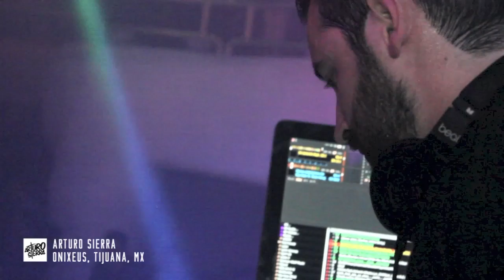Arturo Sierra LIVE #01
Arturo Sierra LIVE #1
Onixeus Tijuana, MX
April 2013